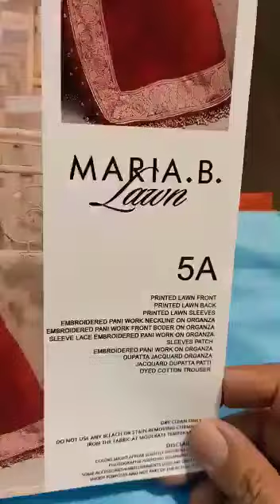Maria b luxury lawn 2022